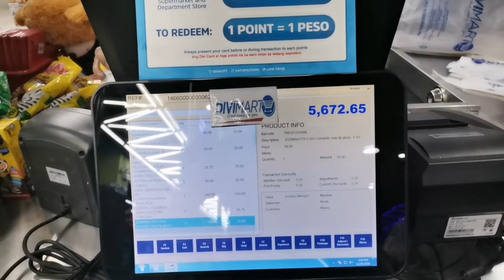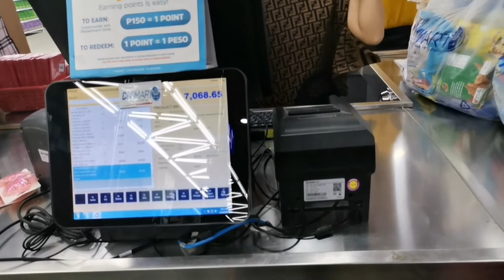MUKBANG NG SIOMAI KING AT NAG GROCERRY PARA SA NEW YEAR IImaricrismutiavlog